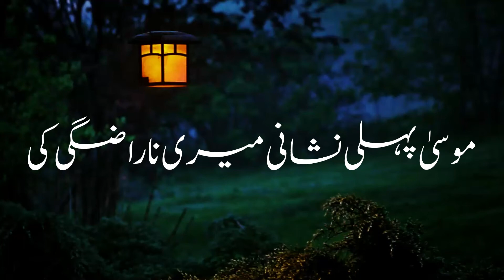BD QISMAT INSAN | BAKHEIL | Emotional Status | Heart Touching Status | Tariq Jamil Emotional Status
Topic:- BD QISMAT INSAN | BAKHEIL

tariq jamil
WhatsApp Status
Best bayan
Best WhatsApp